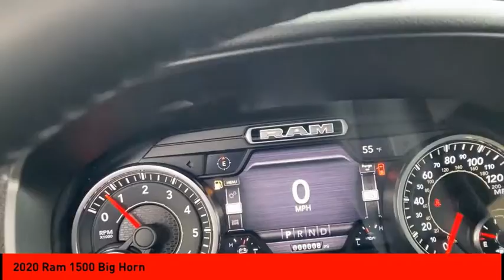2020 Ram 1500 Cleveland GA R4650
2020 Ram 1500 Big Horn